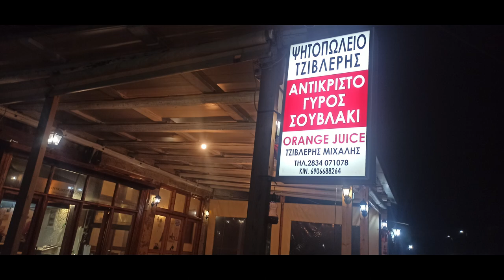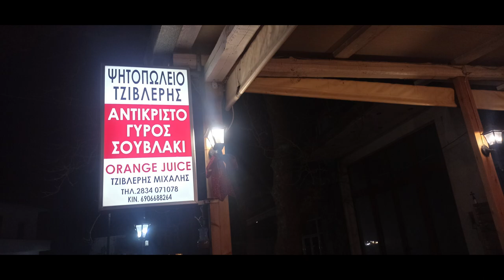Νο 2 Τουτο μηνα Ψητοπωλείο ΤζιβλερηΔροσιαΓΕΝΙ ΓΚΑΒΕ Λυρα Μ Τζιβλερης Μ Κλαδος Μαντ/νοΜ Τριβιζανακης